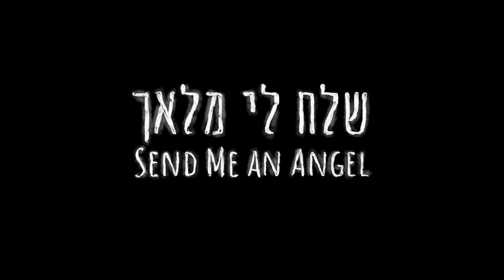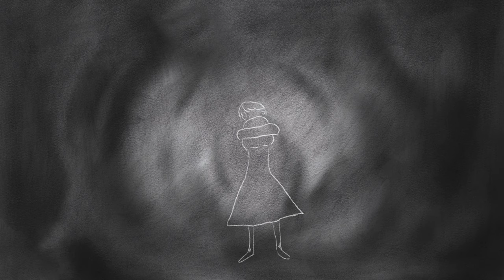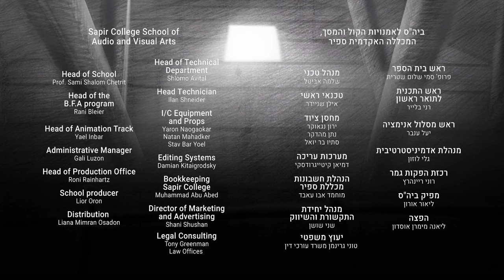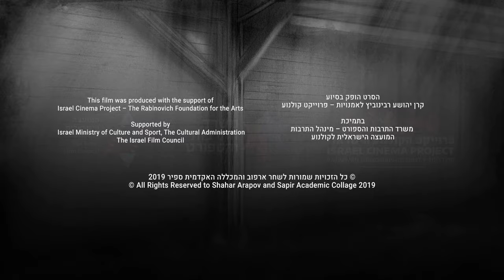Trans man discovers his true identity | LGBT short film "Send Me an Angel" - by Shahar Arapov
Film starts at 0:20

Tom adopts a dog with a hereditary skin disease. The special bond between them leads Tom to discover her hidden identity – she is a he, a transgender man.

This short film won the following awards:

-Best Animation, Cinema South Film Festival, Israel, 2019
-Best Director Student Film, Kosice International Monthly Film Festival, 2020
-Best Animation, Prague International Monthly Film Festival, 2020

Original title - Send Me an Angel
Director, writer - Shahar Arapov
Producer - Adi Greenberg
Sound Design and Sound Mix - Gitay Aviv, Omri Cohen
Original Music - Yuval Kadosh
With - Michael Alroy
Year - 2019

© Licensed by Go2Films